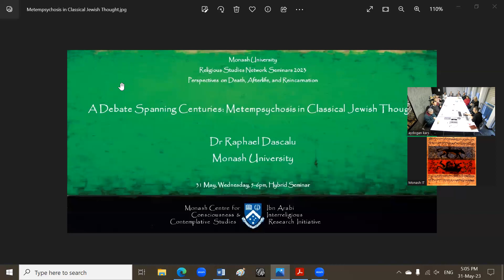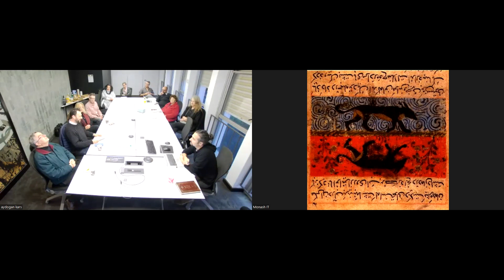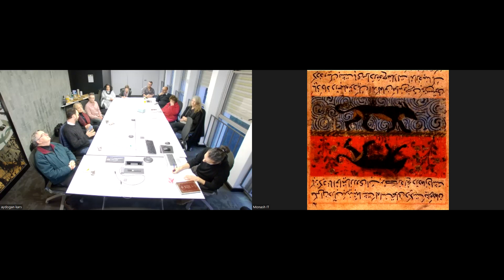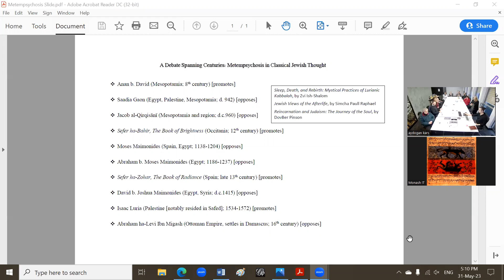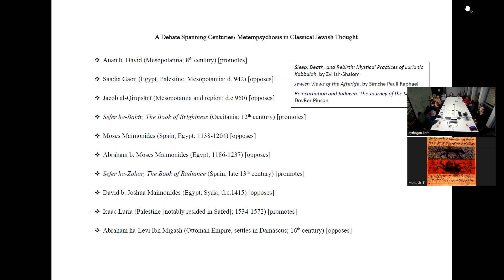A Debate Spanning Centuries: Metempsychosis in Classical Jewish Thought, Raphael Dascalu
"A Debate Spanning Centuries: Metempsychosis in Classical Jewish Thought," Dr Raphael Dascalu (Monash University)